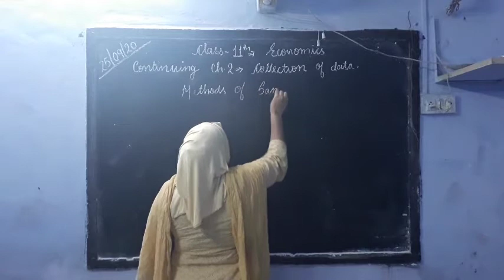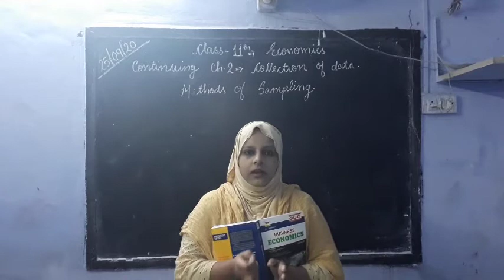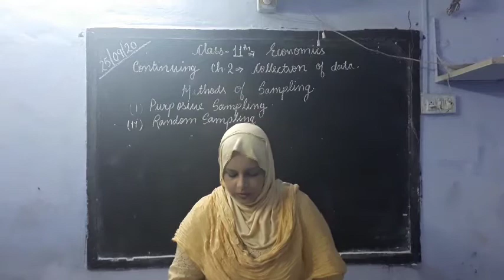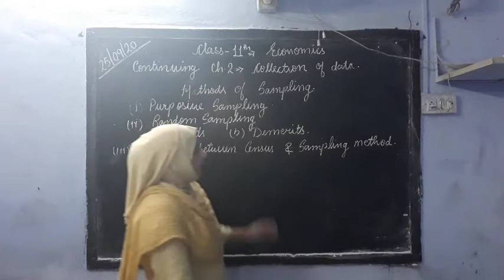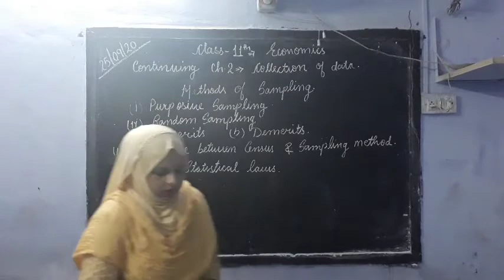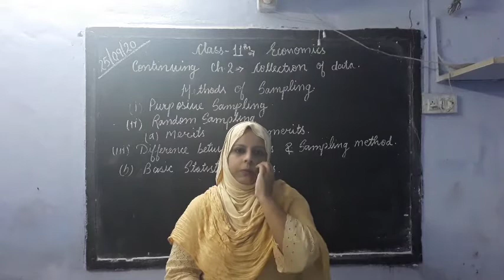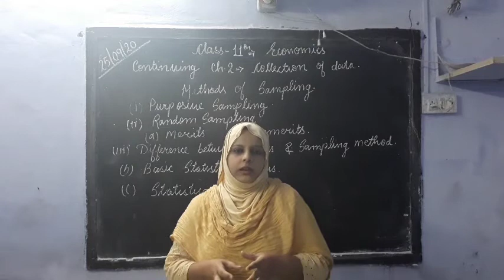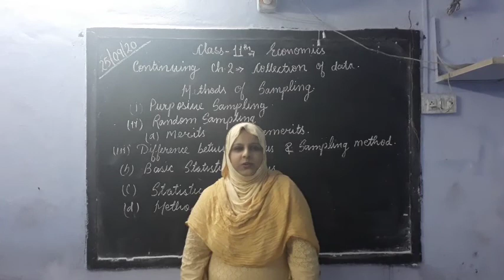11th Economics Ch-2 conti...